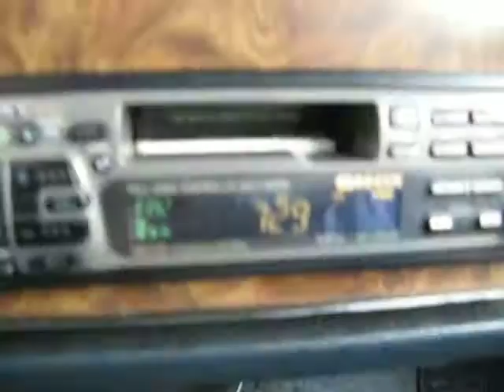Eini - Puuterilunta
eipä löytyny täältä kyseistä kappaletta